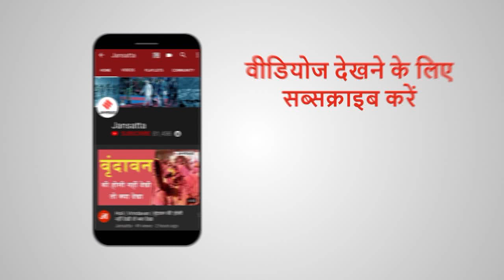अररिया में PM Modi ने किन किन मुद्दों पर की विपक्ष की खिंचाई। Bihar Election 2020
बिहार में विधानसभा चुनाव (Bihar Assembly Elections) के दूसरे चरण के मतदान (2nd Phase Voting) के बीच प्रधानमंत्री नरेंद्र मोदी (PM Modi) ने मंगलवार को अररिया में जनसभा संबोधित करते हुए महागठबंधन (Mahagathbandhan) पर एक फिर निशाना साधा.

Bihar Elections: पहली बार पोस्टर में नहीं दिखे लालू यादव, JDU ने नीतीश को बताया 24 कैरेट गोल्ड
Bihar Elections: तेजस्वी ने सरकार पर बोला हमला, कहा- जनता इसबार सरकार बदलने जा रही है